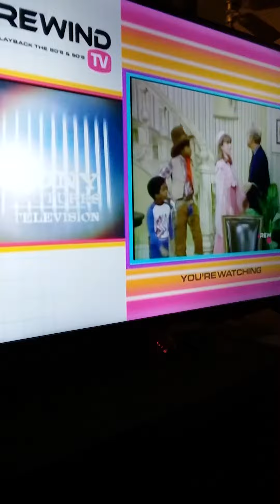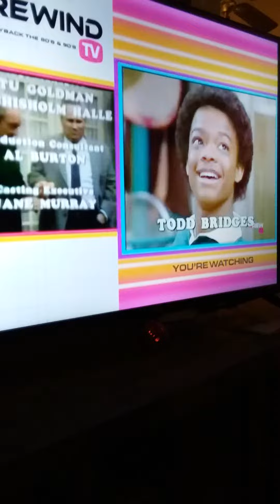different strokes theme songs mix